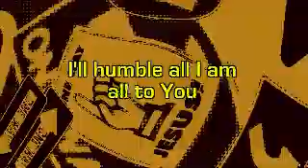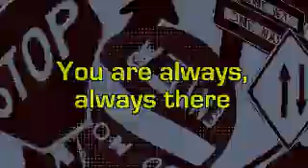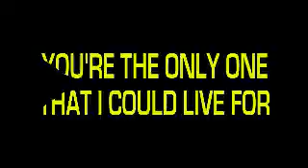One Way (Lyric Video) | Follow U